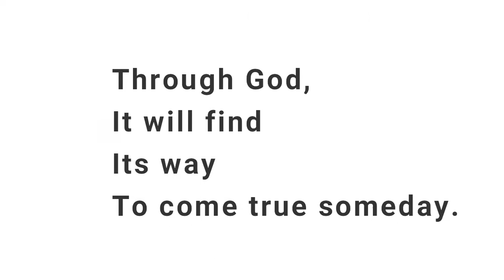It's your dream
Poem by Prince Moshia (Blackbird P)